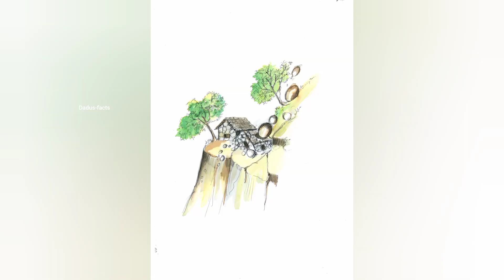ഉരുൾ പൊട്ടലിന്റെ കാരണം ഇതാണ്😱 /Reason for landslide/Signs of landslide/Dadus facts